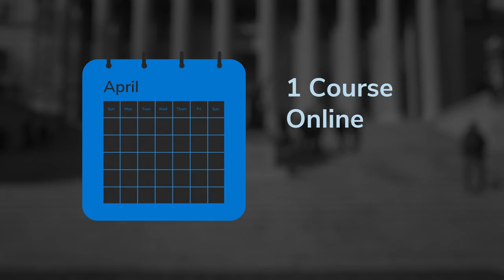A Six-Month Transformation: The Executive LL.M. Program at Columbia Law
Students from the Class of 2022 talk about how Columbia Law School’s Executive LL.M.program is enhancing their careers overseas.